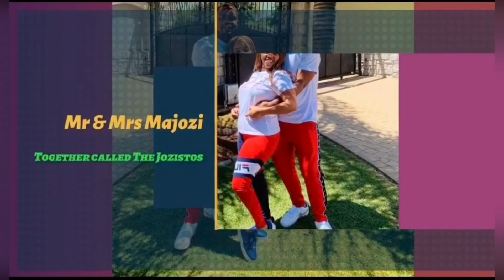Leave with Dignity || Inyanga yeMbokodo || Women Emancipation || Phumla Majozi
Ladies leave toxic relationships don’t make excuses for your him. Leave with your pride. If you over stay your welcome you will end generalizing about men!!!